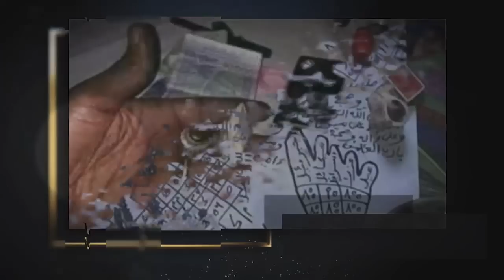🤔 Urgent : Khadim Ndiaye En Colére Balla Gaye 2 vs Gris Bordeaux Guiss Nassi lou khamneni Ohh !!